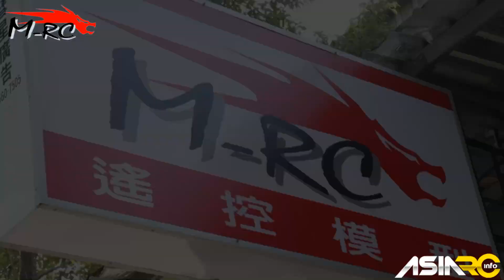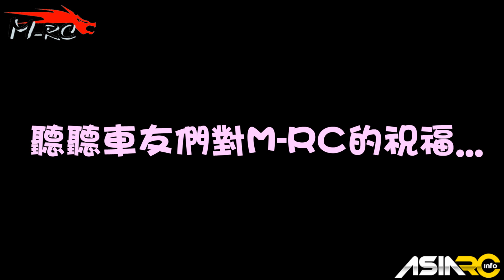ASIARC RC展店報馬仔 MRC模型店專訪